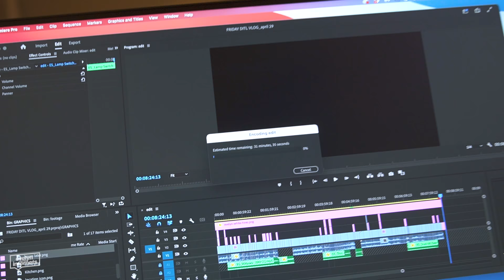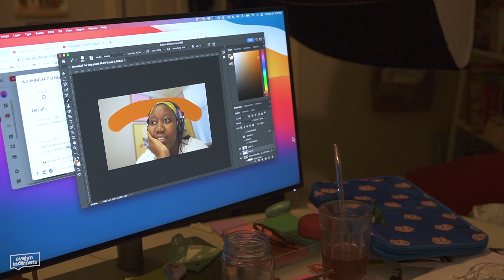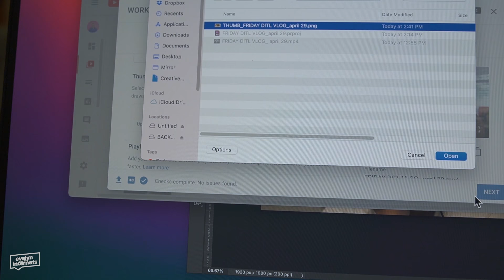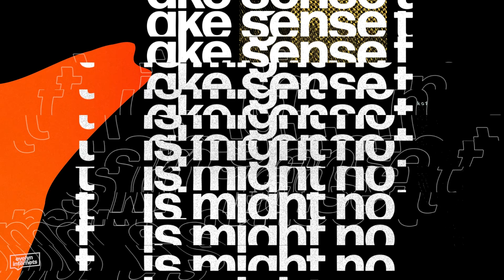Going Through The Motions, Trying To Find Joy ✷ VLOG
Another one from the vault! Shout out to me from late May 2022. She was trying.

My podcast mic is the Rode NT-USB Mini :)

🎥 production:
↳ camera: sony a6400 + Sigma 16mm 1.4 lens
↳ editing: Adobe Premiere
↳ thumbnail/graphics: Photoshop
↳ closed captioning: Rev.com